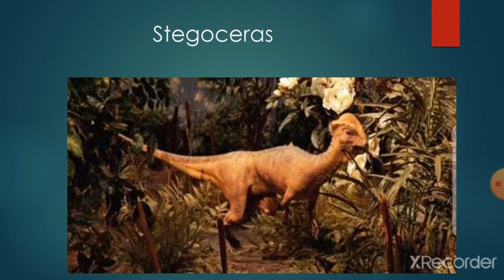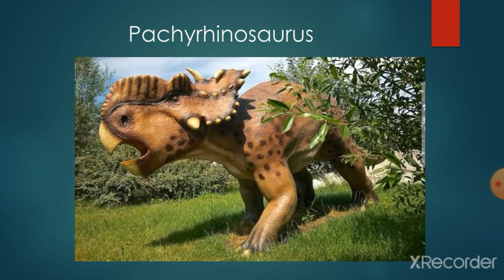marginocephalian the grass eaters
triceratops
protoceratops
styracosaurus
torosaurus
centrosaurus
chasmosaurus
pachyrhinosaurus
pentaceratops
sinoceratops
kosmoceratops
diabloceratops
nasutoceratops
protoceratops
leptoceratops
yinlong
archaeoceratops
gryphoceratops
montanoceratops
microceratus
aquilops
yamaceratops
udanoceratops
helicreatops
prenoceratops
hualianceratops
liaoceratops
koreaceratops
chaoyangsaurus
albalophosaurus
stenopelix
serendipaceratops
notoceratops
kulceratops
xhuanhuaceratops
wannanosaurus
colepiocephale
stegoceras
goyocephale
tylocephale
prenocephale
amtocephale
alaskacephale
homalocephale
sphaerotholus
ferganocephale
dracorex
acrotholus
Majungatholuss
sinocephale
coelorusaur
texacephale
foraminacephale
pachycephale